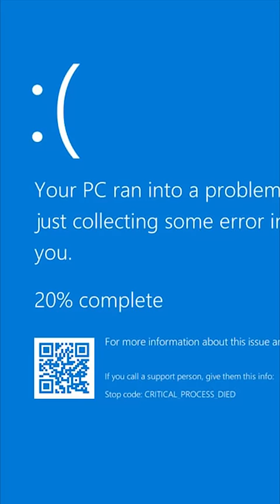Minecraft, But It Gets More Realistic Every Time...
Minecraft, But It Gets More Realistic Every Time...This was HILARIOUS!

Today Bhass plays not Minecraft, But Water Rises or Minecraft, But Lava Rises, or any other Minecraft but challenge like that, but Minecraft short from TikTok Bhass! It was HILARIOUS. ​ tiktok​ ​ Minecraft​

This Minecraft but challenge makes the funniest Minecraft videos without any funny Minecraft mods! Somehow this is the NEW funniest Minecraft video / tiktok / short ever! Instead of any other Minecraft challenge in Minecraft 1.17, this is a Minecraft video in Minecraft 1.18.2 in 2022!

The goal was to try to inform / speed run / speed runner of Minecraft against a killer / assassin but it is me, Bhass from twitch / tiktok / twitter , playing Minecraft Java 1.18.2 and not Minecraft Bedrock.

It's a world record I am Bhass, I play Minecraft, But The Floors Acid...